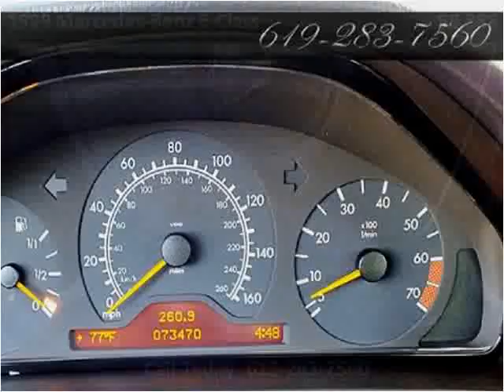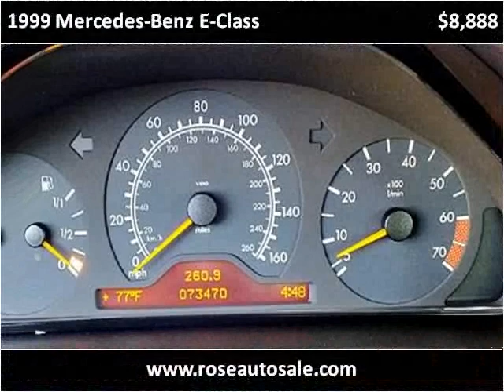1999 Mercedes-Benz E-Class Used Cars San Diego CA